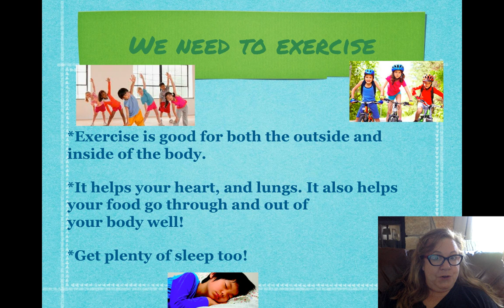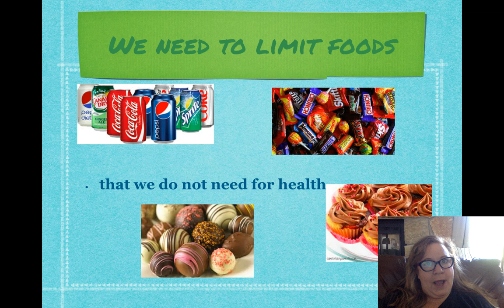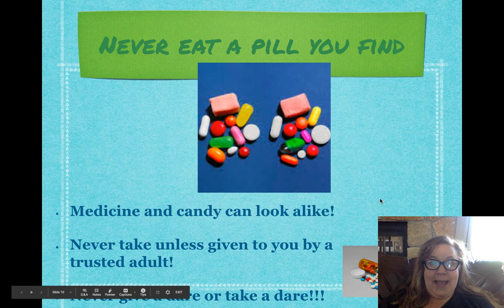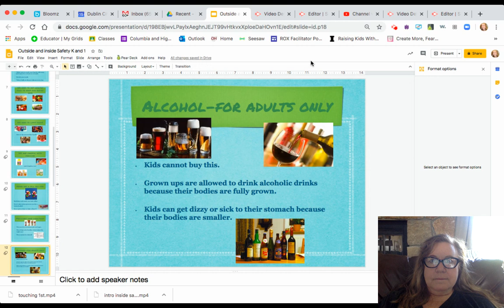Untitled: Apr 15, 2020 11:17 AM